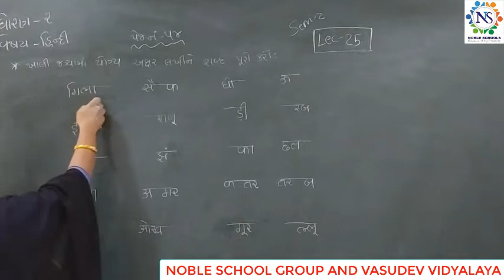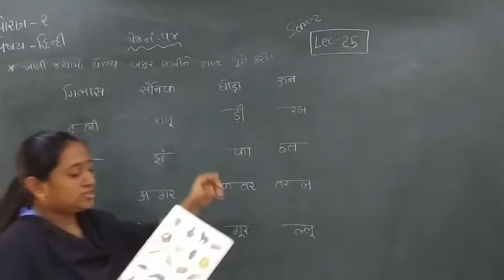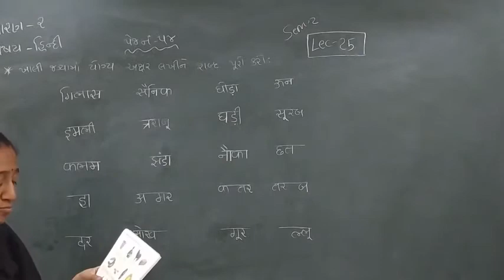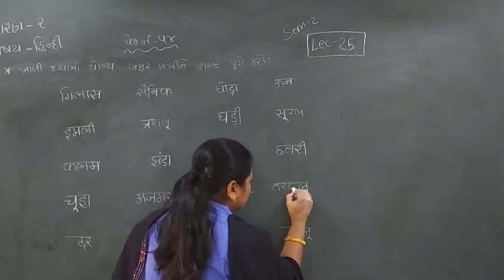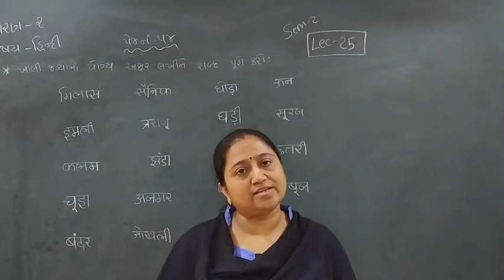Standard - 2 Hindi Semester - 2 Lecture- 25 byTruptiimadam